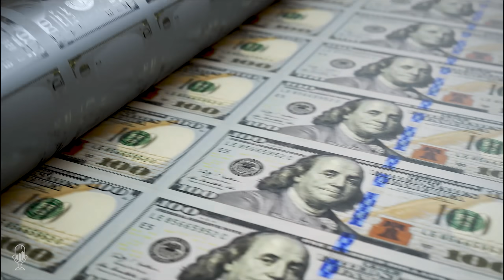Jaime Carrasco: Global Reset to Include Gold & Silver Backing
Tom welcomes back to the show forward thinker Jaime Carrasco of Canaccord Genuity.  Jaime discusses how liberating and thankful he is to be working for an independent firm that doesn't censor his speech. We live in a dystopian world, and it's important to inform clients what the future may hold.

He discusses the differences in the two portfolios that he manages. He explains their approach to weight and rebalancing these portfolios. He discusses the outstanding returns they have obtained thru Hive Blockchain.

Jaime discusses gold manipulation and why investors need to gain exposure via assets that have leverage to gold.  Precious metals are going to perform similarly to blockchain assets and companies. Governments are heavily and debt with no way of paying it back. You want to be in the lifeboat when the financial Titanic sinks.

Jaime explains how patience is vital when building your positions in gold. He's been buying producers and some explorers on market pullbacks.

The consequences of all this money printing are occurring regardless of what is being publicly stated. These debt levels can't continue, and we see the destruction wrought from a retracting economy. Buy right, sit tight and be patient.

He believes the blockchain will continue to grow, which is essential because a decentralized world will bring real solutions: replacing the banking system itself. We're moving into uncertain times, and the system will change dramatically, and there will be many structural ramifications.

He wonders, "Will the global system unravel faster than they can implement change?" This is why Central Banks are talking about a reset and pushing paper to suppress gold. The big concern is what will happen to the dollar and what that will mean for gold.

Jaime discusses Endeavour and First Majestic holding back production and why it's a great strategy. There seems to be an increasingly global impact on silver supplies and mint shortages brought in part by retail demand.

All we can do as investors hedge ourselves and watch what those in charge do and not what they say. It's going to be interesting to see what breaks next. The financial system has always been rebuilt around gold in some fashion. Jaime says, "Hedge accordingly in gold, silver, and blockchain."

Time Stamp References:
0:00 - Intro
2:23 -  Distopian Investing
10:33 - Gold Markets and Patience
14:17 - Current Bitcoin Cycle
20:10 - Inflation is Inevitable
21:50 - Yellen & Taxation
25:53 - Currencies, Gold, & Dollar
29:43 - Silver Squeeze
32:05 - Catalysts for Gold?
34:47 - Paper Leverage & Silver
38:39 - Concluding Thoughts
40:07 - Wrap Up

- Dystopian world & free speech.
- Gold Manipulation & Exposure to Mining Sector.
- Consequences of Money Printing & Central Banking.
- Gold, Silver, Blockchain. Hedge accordingly.

Jaime Carrasco is portfolio manager at Canaccord Genuity Inc. in Toronto. From 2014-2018 he worked as Director of Wealth Management and Associate Portfolio Manager for ScotiaMcLeod. Before this, he worked for Macquarie Group, CIBC Wood Gundy, BMO Nesbitt Burns, Gordon Capital, and Merrill Lynch.

Jaime is a leading Canadian investment professional with 25 years of experience providing wealth management and investment counsel to affluent families, businesses, and institutions. He has garnered a reputation for questioning and challenging the status quo and exploring the most innovative investment strategies.

Jaime, whose mother tongue is Spanish, also speaks Italian and French.  He completed a BA in political science and economics at the University of Toronto in 1988. While a student, he worked for CS Yacht, a company that built luxury sailboats, thus spending his summers as a skipper for the Canadian establishment members. Jaime credits this experience and having survived sailing through Hurricane Bob in 1991. This experience taught him lessons that have become a metaphor for his financial investment strategies.

"Like one's financial wealth, sailing is not about controlling the wind, but rather about adjusting the sails."